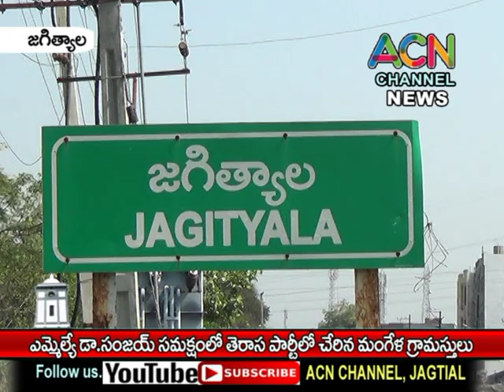జగిత్యాల ఎమ్మెల్యే సంజయ్ సమక్షంలో తెరాస పార్టీలో చేరిన మంగేళ కు చెందిన పలువురు